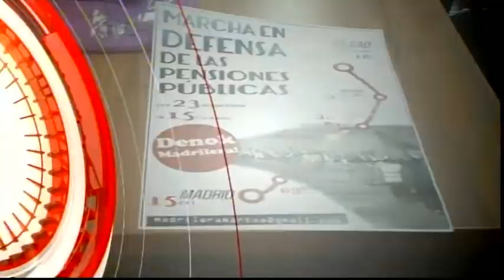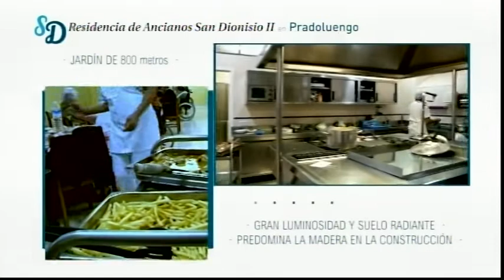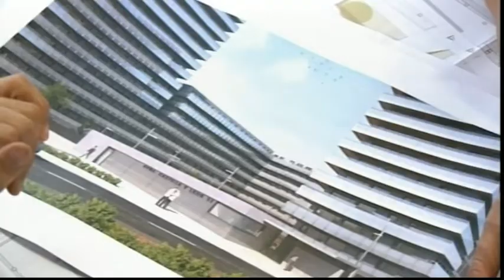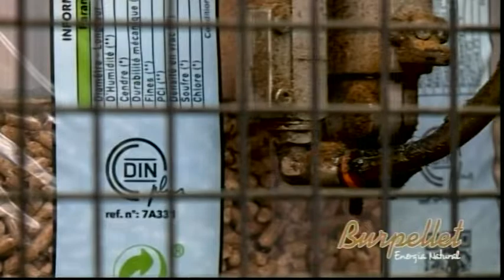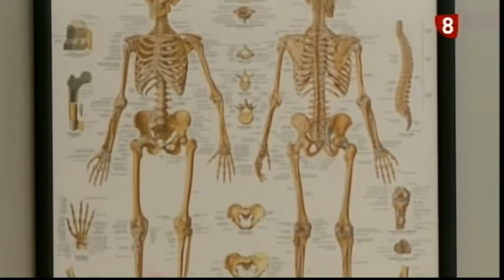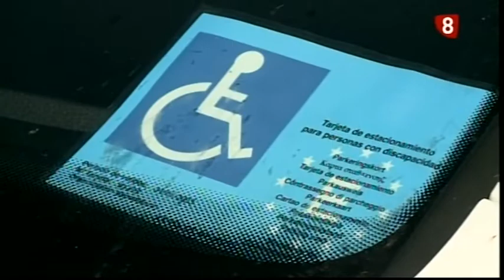Cita Previa 20-09-19